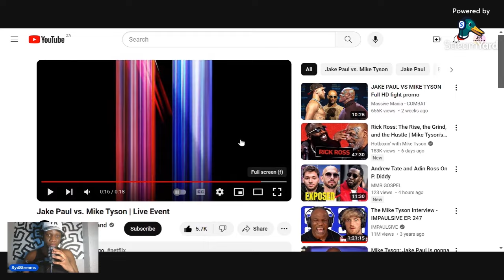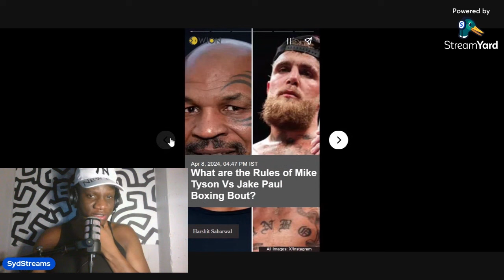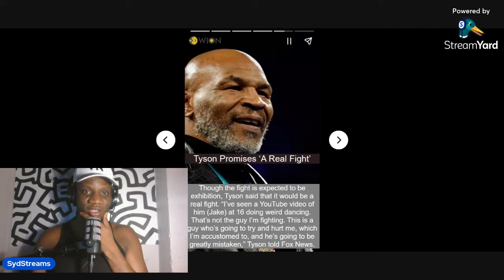Jake Paul VS Mike Tyson LIVE On Netflix - Everything You Need To Know